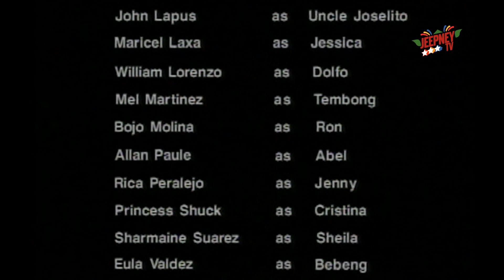Marinella: Full Episode 31 | ABS-CBN Classics